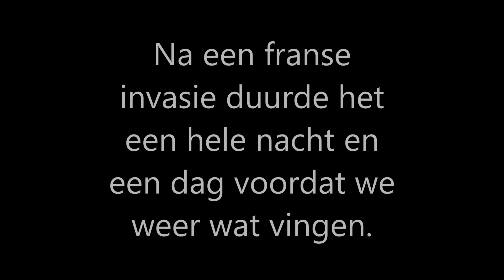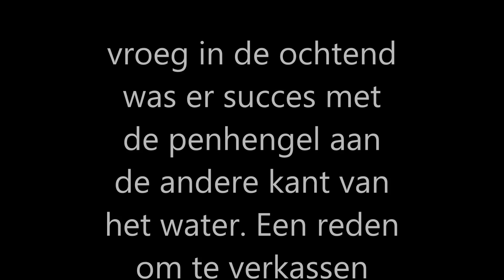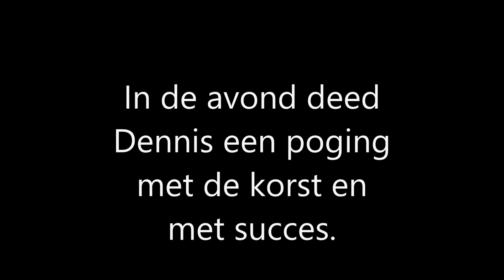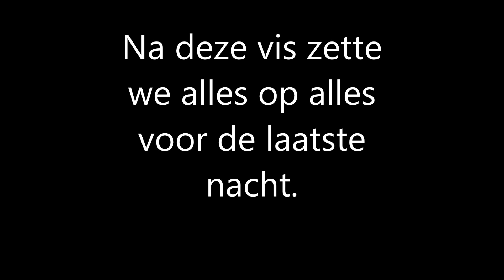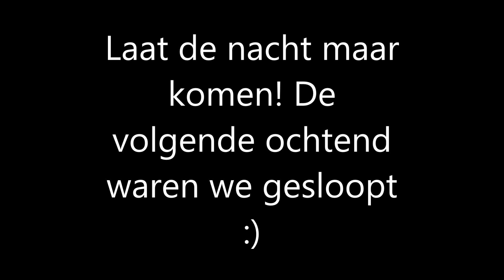Karpervissen in Frankrijk